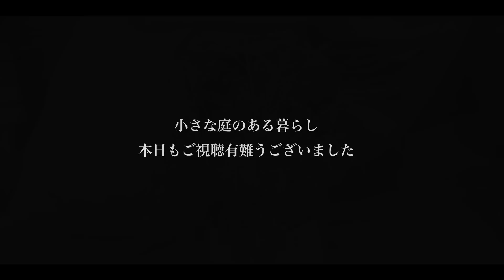ガーデニング Vlog｜梅雨の準備、小庭の切り戻し｜アリッサム、ビオラ、エリゲロン 〜小さな庭のある暮らし 124〜Gardening ｜ Life in a tiny garden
さて、6月が近づき、いよいよ庭にとって1年で最も大変な時期、”梅雨”
がやって来ます😵☔️ 今年も蒸れ対策のため、今のうちに花壇の花達を
切り戻します！！✂️
まだ花がついていたりしますが、心を鬼にして、スーパーアリッサム、エリゲロン、タイム、そして、ビオラの鉢の片付けも！！😊

0:00　イントロダクション
1:48　今年も蚊の対策に悩まされそうです
4:01　パーゴラ下の花壇をスッキリさせます
7:59　ビオラを片付けます

2020年マンションを購入、なんとそこには小さな庭があったのです。
夫婦二人で園芸、ガーデニングにハマっている園芸１年生です。
小さな庭のある暮らしをとことん楽しんでる様子をVlogとして残して行こうと言うのが
チャンネルスタートのきっかけ🤗